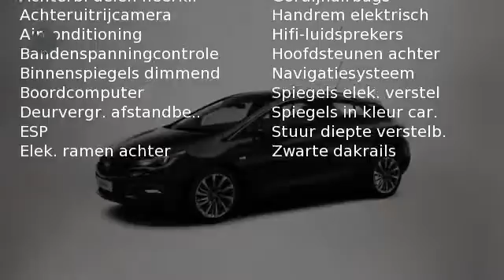Opel Astra 1.0 Turbo (105pk) Online Edition (ST)